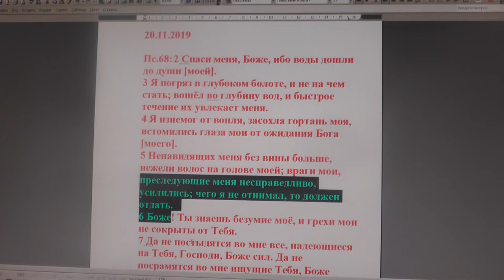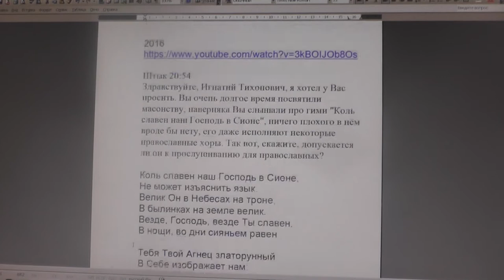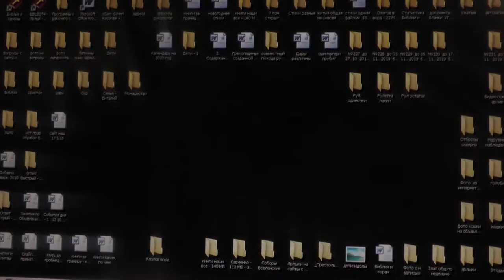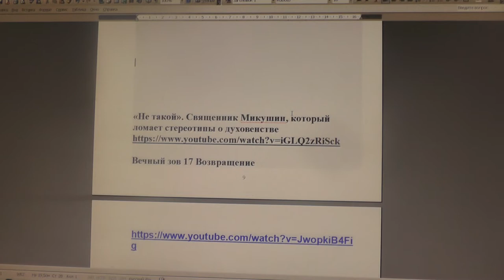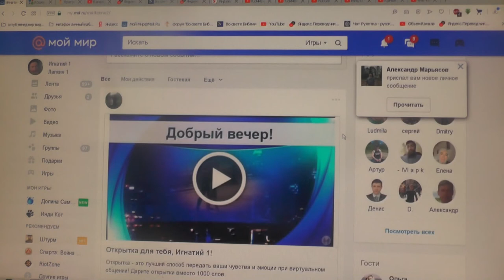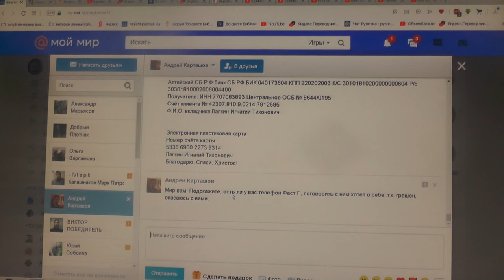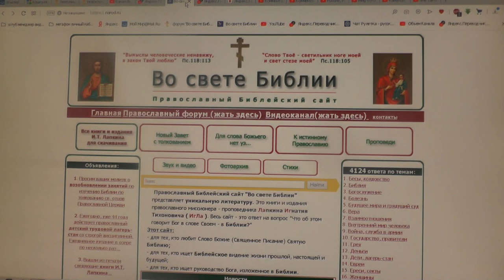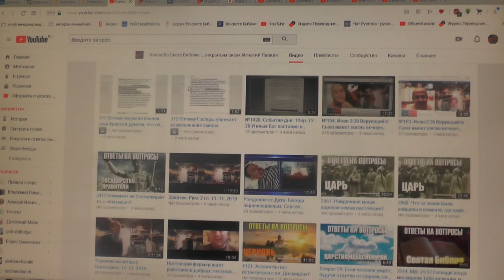№1438. События дня. Пс. 68: 2 Спаси меня, Боже, ибо воды дошли... 20.11.2019